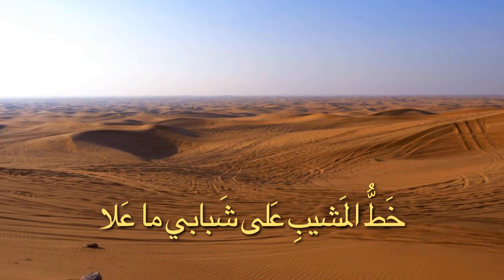عنترة بن شداد - يا صاحبي لا تبك ربعاً قد خلا | Antarah ibn Shaddad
قصايد# قصيدة

يا صاحِبي لا تَبكِ رَبعاً قَد خَلا
وَدَعِ المَنازِلَ تَشتَكي طولَ البِلى

وَاِشكو إِلى حَدِّ الحُسامِ فَإِنَّهُ
أَمضى إِذا حَقَّ اللِقاءُ وَأَفضَلا

مِن أَينَ تَدري الدارُ أَنَّكَ عاشِقٌ
أَو عِندَها خَبَرٌ بِأَنَّكَ مُبتَلى

وَاللَهِ ما يُمضي رَسولاً صادِقاً
إِلّا السِنانُ إِذا الخَليلُ تَبَدَّلا

وَلَقَد عَرَكتُ الدَهرَ حَتّى إِنَّهُ
لَو لَم يَذُق مِنّي المَرارَةَ ما حَلا

وَكَذا سِباعُ البَرِّ لَولا شَرُّها
دارَت بِها في الغابِ غِربانُ الفَلا

فَتَحَمَّلا يا صاحِبَيَّ رِسالَتي
إِن كُنتُما عَن أَرضِ عَبسٍ تَعدِلا

قولا لِقَيسٍ وَالرَبيعِ بِأَنَّني
خَطُّ المَشيبِ عَلى شَبابي ما عَلا

بَل لَو صَدَمتُ بِهِمَّتي جَبَلي حَرى
قَسَماً وَحَقِّ أَبي قُبَيسَ تَزَلزَلا

لَو لَم تَكُن يا قَيسُ غَرَّكَ جاهِلٌ
ما سُقتَ نَحوَ دِيارِ عَنتَرَ جَحفَلا

وَاللَهِ لَو شاهَدتَهُ وَرَأَيتَهُ
ما كانَ آخِرُهُ يُلاقي الأَوَّلا

يا قَيسُ أَنتَ تَعُدُّ نَفسَكَ سَيِّداً
وَأَبوكَ أَعرِفُهُ أَجَلَّ وَأَفضَلا

فَاِتبَع مَكارِمَهُ وَلا تُذري بِهِ
إِن كُنتَ مِمَّن عَقلُهُ قَد أُكمِلا

فَاِحذَر فَزارَةَ قَبلَ تَطلُبُ ثَأرَها
وَتُريكَ يَوماً نارُهُ لا تُصطَلى

فَدِما بَني بَدرٍ عَلَيكَ قَديمَةٌ
وَبَني فَزارَةَ قَصدُها أَن تَغفَلا

وَاللَهِ ما خَلَّيتُ في أَوطانِهِم
إِلّا النَوائِحَ صارِخاتٍ في الفَلا